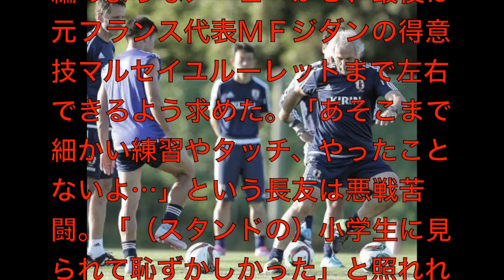長友と岡崎・珍練習にタジタジ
NEWS2015/6/4

国際親善試合イラク戦（１１日、日産ス）とＷ杯ロシア大会２次予選シンガポール戦（１６日、埼玉）に臨む日本代表の海外組合宿が４日、千葉県内で４日目を迎えた。

　初日の１日から参加しているＭＦ長谷部誠（３１＝フランクフルト）ら８選手は、疲労の蓄積に配慮され午前練習だけで終わり。午後は宿泊ホテルでマッサージなどを受けた。

　そのため、午後はＦＷ岡崎慎司（２９＝マインツ）とＤＦ長友佑都（２８＝インテルミラノ）だけが参加した。参加選手は２人でもスタッフの仕事は変わらない。ハリルホジッチ監督らコーチ陣、スタッフ１７人＋撮影班１人の計１８人が取り囲む状況となった。前日は２１人いたスタッフのうち、８選手のマッサージのためのメディカル班を除く全スタッフが集結した。

　その中で行われた練習も珍しかった。ハリルホジッチ監督が自ら、小刻みなタッチのドリブルやターン、リフティングの仕方まで実演。一見、サッカー教室の入門編のようなメニューから、最後は元フランス代表ＭＦジダンの得意技マルセイユルーレットまで左右できるよう求めた。「あそこまで細かい練習やタッチ、やったことないよ…」という長友は悪戦苦闘。「（スタンドの）小学生に見られて恥ずかしかった」と照れれば、岡崎も「小学生がどんな感じで見ているのか気になった。恥をかいて、うまくなる部分もある」と苦笑い。イタリアの強豪インテルミラノでプレーする長友も、ブンデスリーガで２年連続２ケタ得点の岡崎もタジタジの１日となった。